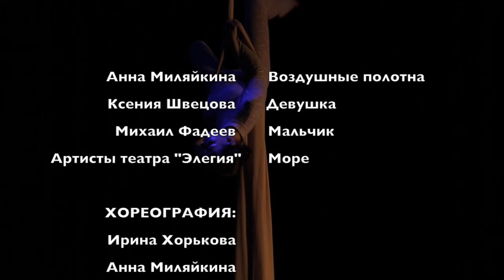Anna Milyaikina from No Floor Dance Aerial Dance School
У самого моря...
Choreography by Irina Khorkova and Anna Milyaikina